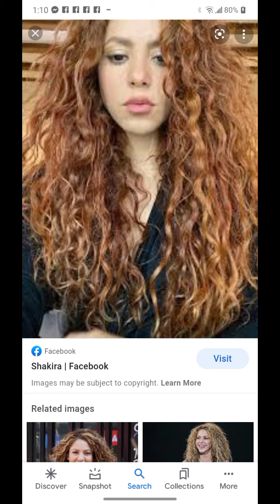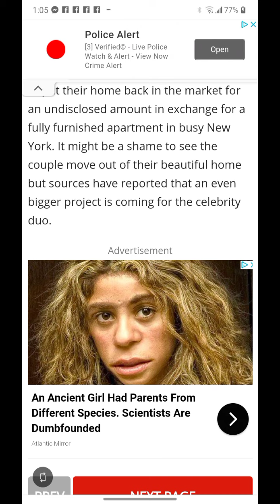The Lie Is Funny Oppression: They Lie And As A Result, They Believe That Everything Is Now A Joke.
This looks like a news story built on a doctored picture of Shakira.

It isn't.  They're truthful unless stated otherwise.  It can be annoying, but not everyone understands that your joke wasn't funny in a time of distress.

Blessings.